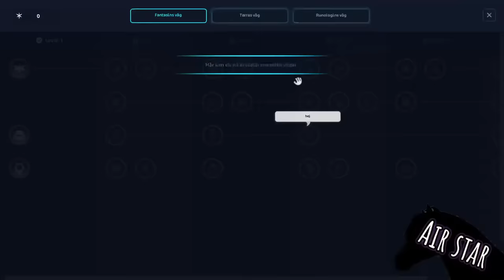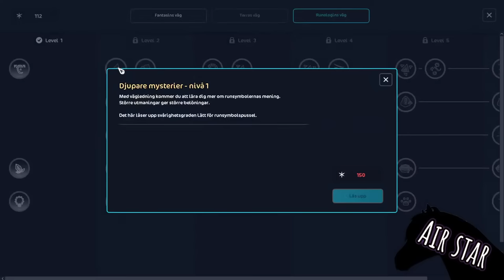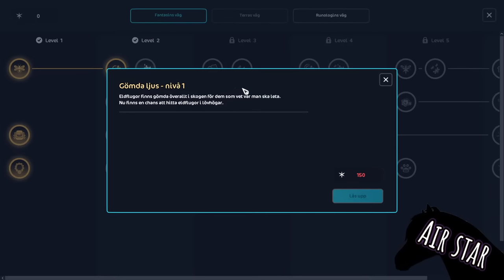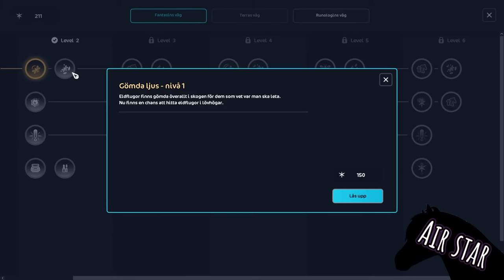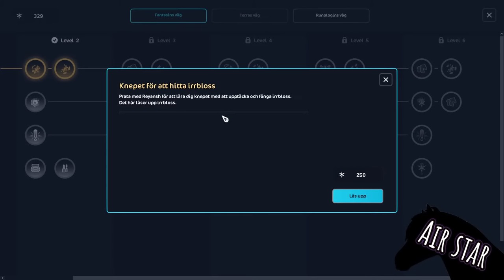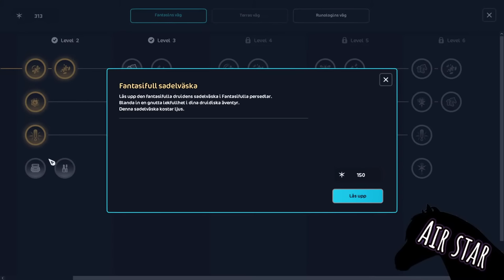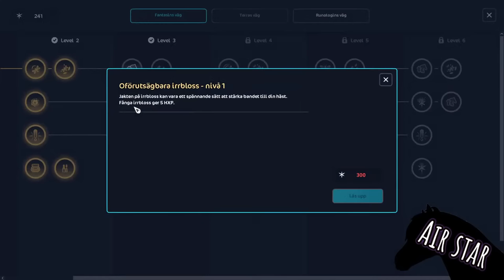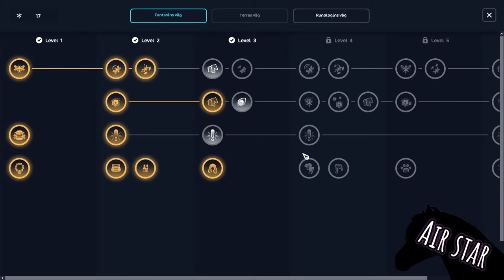AIR STAR - Magi i Hollow Woods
Streamen kommer sparas som video :)